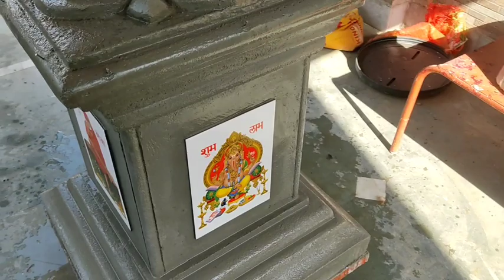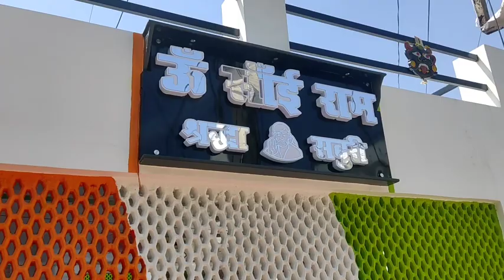how to tulshi chaura design ऐसा तुलसी मंडप आपने कभी देखा नहीं होगा